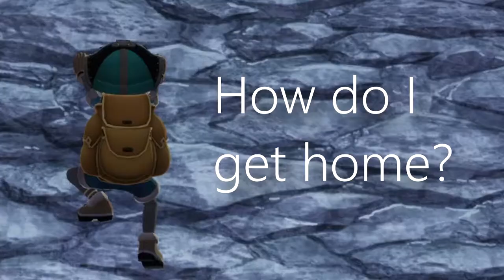The Binary Star Experience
That Akihito Tsukushi sure is one heck of a guy.

All in all it's a pretty good game if you really hate yourself.